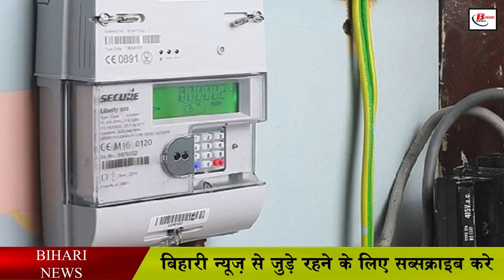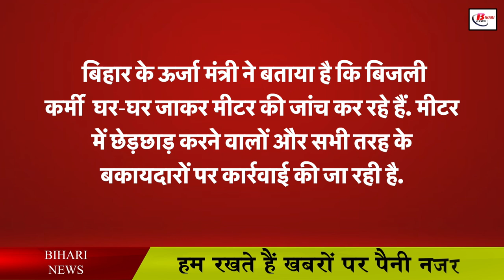बिजली चोर हो जाएं सावधान, विभाग ने वसूला है 9220 करोड़ रुपया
The news of electricity theft in Bihar has been making headlines in the media. In such a situation, now the Bihar government is in action. And have started taking action against those who steal electricity. Let us tell you that this time Rs 9220 crore has been recovered by the Bihar government. Chief Minister Nitish Kumar has clearly said that such electricity thieves should be caught and money should be recovered from them. At the same time, it has also been said that those who have not deposited money for a long time, have been declared as defaulters and action has been taken against them. At the same time, CM Nitish Kumar has said that action should be taken against whoever is caught in theft, no matter who the person is.